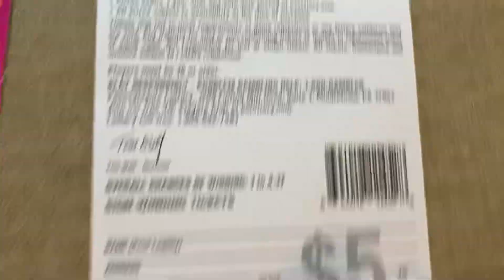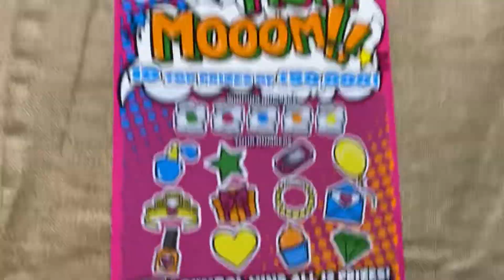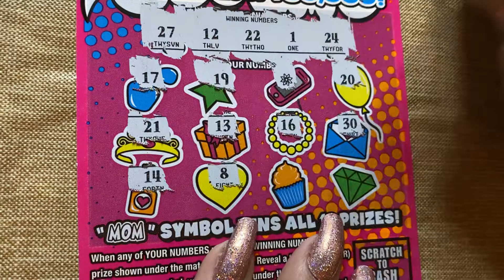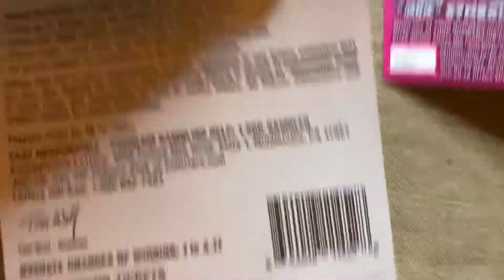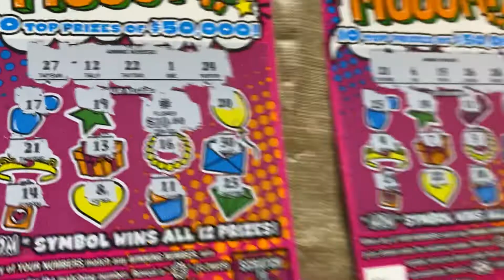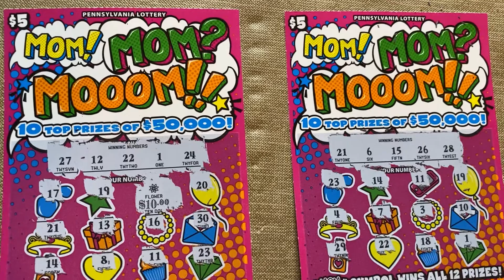GIVEAWAY #2 RESULTS!! MAKE SURE TO WATCH!!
This is the scratch tickets for the winners of our 2nd giveaway! Thank you for participating!!

Please send your PayPal through email, not the comments. Thanks again!!